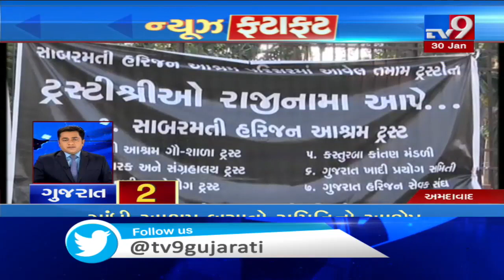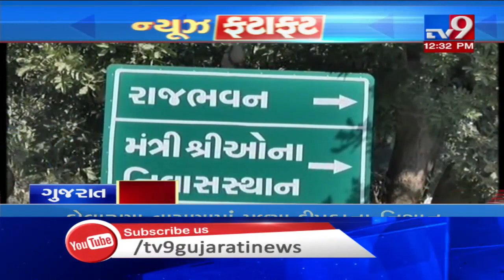Top News Stories From Gujarat: 30/1/2020| TV9News